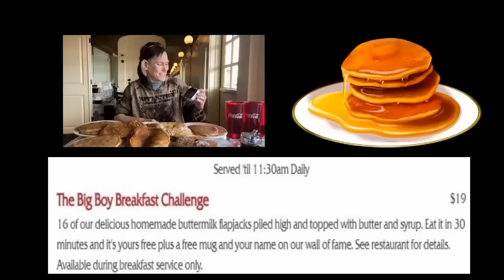CASEY JONES’ “BIG BOY” PANCAKE CHALLENGE HUGE STACKS MOM VS FOOD MOLLY SCHUYLER